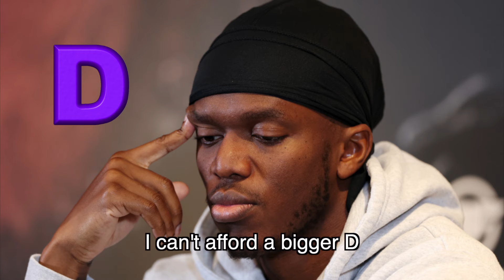KSI "Thick of It" PARODY I've Got a Little Di.. ~ Rucka Rucka Ali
Follow @iamRucka on everything

Parody of KSI ft Trippie Redd "Thick of It"